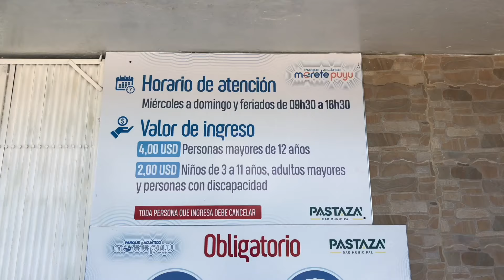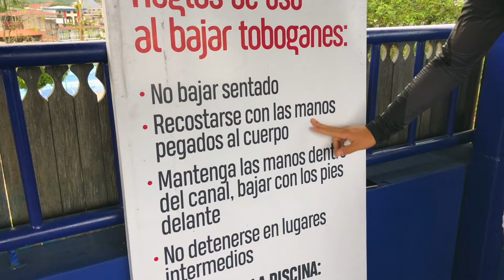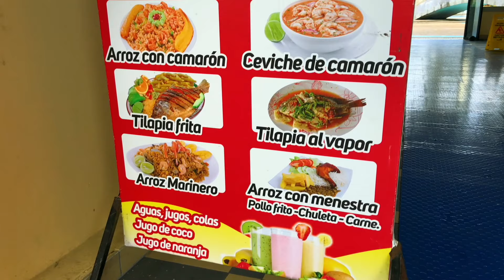PARQUE ACUÁTICO MORETE PUYU💦OLAS EN LA AMAZONIA ECUATORIANA🤯EL TOBOGAN MAS ALTO DE LA AMAZONIA🥵Puyo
Avanzamos en nuestro 2021 recargados y en este caso te presentamos EL PARQUE ACUÁTICO MORETE PUYU, un increíble y tradicional lugar en nuestra provincia, donde podrás descubrir la adrenalina al máximo con sus toboganes de mas de 10 pies de altura y divertir en sus maravillosas piscinas de ola en la Amazonia Ecuatoriana!
Está ubicado en la Ciudad de Puyo, exactamente en el Barrio Libertad tras el Terminal Terrestre de la ciudad!

VISITANOOOOOOOOOOOOOOOOOOOOOOOOOOOOS EN PASTAZA!

Por favor, como siempre llévate devuelta a casa todo la basura que generes.

COMÉNTANOS IDEAS PARA NUEVOS VÍDEOS!

GRACIAS ….!